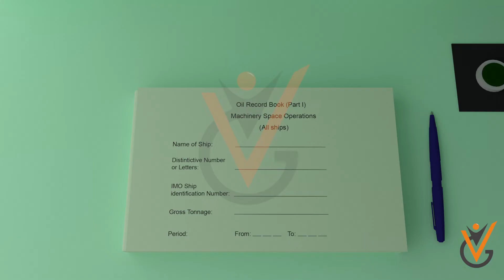Environmental Protection And Pollution Prevention | Marine Environmental Awareness.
Course Name: Environmental Protection And Pollution Prevention
Topic Name:  Marine Environmental Awareness.